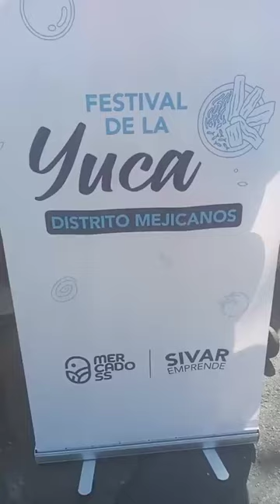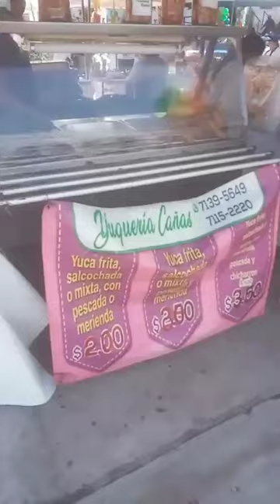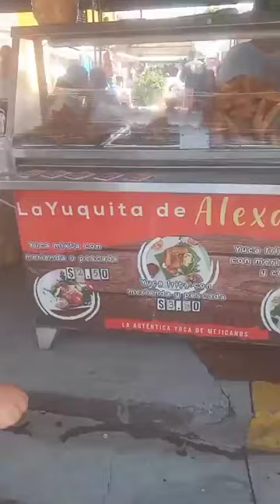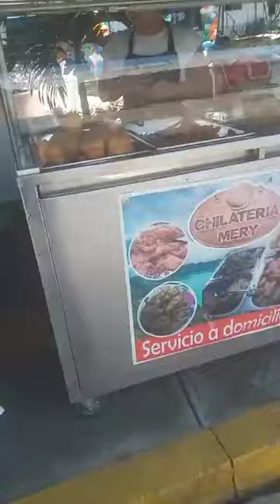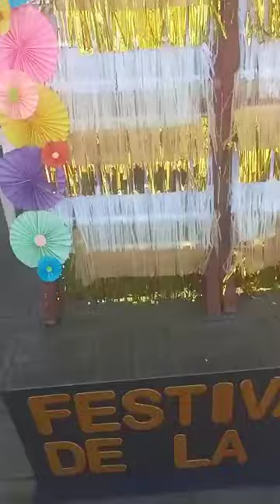FESTIVAL DE LA YUCA MEJICANOS 2024